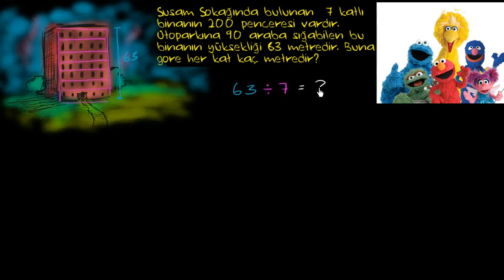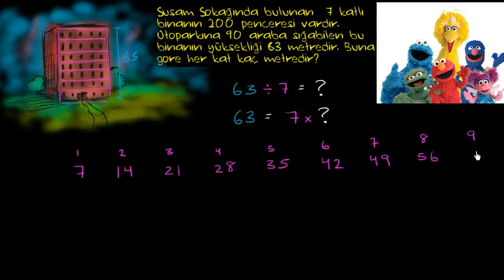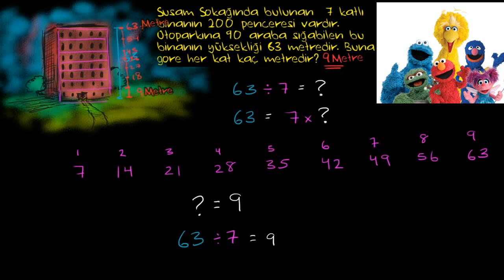Bölme Problemi: Binanın Yüksekliği (Aritmetik / Çarpma ve Bölme)